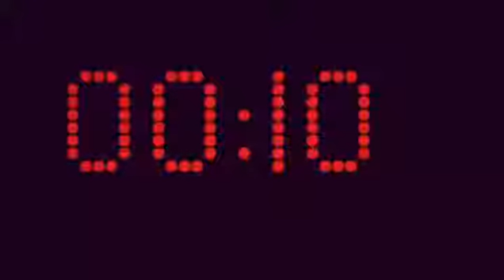الاتحاد القطري للمبارزة (بطولة الجائزة الكبرى الدوحة 2019)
سلام عليكم و رحمة الله و بركاته

منورين كل من يتابع قناة noosnoos12
 محتوى القناة معالم قطر وبعض المناطق الخارجية بالتعاون ببعض الاصدقاء ، و بعض الاعلانات للمحلات التجارية ، و بعض الفعاليات التي تقام في دولة قطر
اتمنى التواصل بجميع حسابات
 ما تنسوا الاشنراك بالقناة ، و تفعيل الجرس لوصول كل شيء جديد في القناة ،
و المشاركة بكومنت
و متابعة الفيديو للاخر
و شكرا